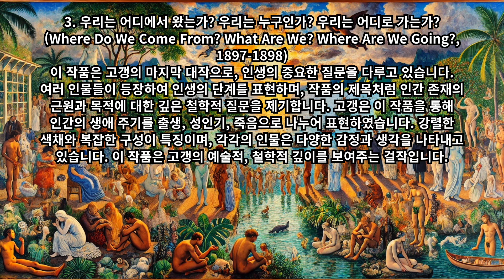폴 고갱의 대표작품과 화가의 삶과 예술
폴 고갱은 후기 인상파 화가로, 그의 예술적 혁신은 현대 미술에 깊은 영향을 미쳤습니다. 고갱은 독창적인 색채 사용과 상징주의적 접근을 통해 자신만의 독특한 스타일을 확립했습니다. 그의 작품은 종종 전통적인 유럽 미술의 규범을 벗어나 원시적이고 강렬한 표현을 특징으로 합니다.
폴 고갱은 1848년 6월 7일 파리에서 태어났습니다. 어린 시절을 페루에서 보낸 그는 다채로운 문화와 환경에 노출되었습니다. 이는 후에 그의 예술적 시야를 넓히는 데 중요한 역할을 했습니다. 고갱은 청소년기에 프랑스로 돌아왔고, 해군에 입대하여 세계 여러 나라를 여행하면서 다양한 문화적 경험을 쌓았습니다.
고갱은 처음에는 주식 중개인으로 일했지만, 주식 시장의 붕괴와 개인적 위기로 인해 예술에 전념하기로 결심했습니다. 그는 에밀 졸라, 카미유 피사로 등과 교류하며 본격적으로 화가의 길을 걷기 시작했습니다. 초기 작품은 인상파의 영향을 받았으나, 곧 자신의 독창적인 스타일을 개발해 나갔습니다.
1886년, 고갱은 프랑스 북서부 브르타뉴 지방의 퐁타방으로 이동했습니다. 이곳에서 그는 브르타뉴의 농민 생활과 풍경에 매료되어 많은 작품을 남겼습니다. 그의 작품 "비전 후 설교"은 이 시기의 대표작으로, 강렬한 색채와 상징적인 구성이 특징입니다. 브르타뉴에서의 경험은 고갱의 예술적 성숙에 중요한 역할을 했습니다.
1891년, 고갱은 타히티로 떠났습니다. 유럽 문명의 틀에서 벗어나 원시적이고 순수한 문화를 찾고자 한 그의 욕망은 타히티에서 실현되었습니다. 타히티에서 그는 현지의 자연, 사람들, 그리고 전통에 깊이 빠져들었으며, 이를 바탕으로 많은 걸작을 남겼습니다. "타히티의 여인들"은 그가 타히티에서 제작한 대표적인 작품 중 하나입니다.
타히티에서의 시기는 고갱의 예술적 전성기였습니다. "우리는 어디에서 왔는가? 우리는 누구인가? 우리는 어디로 가는가?"는 고갱이 타히티에서 제작한 가장 야심 찬 작품으로, 인생의 본질에 대한 깊은 철학적 질문을 담고 있습니다. 이 외에도 "언제 결혼하니?"와 "만화와 전설" 등의 작품은 그의 독창적인 스타일과 타히티 문화를 반영하고 있습니다.
고갱은 타히티에서 몇 년을 보낸 후 건강 악화와 경제적 어려움으로 인해 프랑스로 돌아왔습니다. 그러나 유럽에서는 그가 꿈꾸던 인정을 받지 못했습니다. 1901년, 그는 다시 남태평양의 히바 오아 섬으로 떠났습니다. 그곳에서 그는 말년을 보내며 작품 활동을 계속했습니다. 그의 마지막 작품들은 더욱 자유롭고 상징적인 표현을 특징으로 합니다.  고갱의 예술적 유산은 현대 미술에 지대한 영향을 미쳤습니다. 그의 작품은 상징주의와 야수파, 그리고 이후의 표현주의와 추상 미술에 큰 영향을 끼쳤습니다.
고갱의 예술 철학은 '원시주의'와 '상징주의'에 기반을 두고 있습니다. 그는 문명화된 사회의 복잡성과 위선을 벗어나 원시적이고 순수한 삶을 동경했습니다. 이는 그의 작품 속에서 종종 자연, 전통, 그리고 인간 본성에 대한 깊은 탐구로 나타납니다. 고갱의 색채 사용은 감정을 전달하는 중요한 도구였으며, 이는 그의 작품이 강렬하고 독특한 분위기를 자아내는 이유입니다. 다음은 고갱의 대표적인 작품 10가지입니다.
1. 타히티의 여인들 (Tahitian Women on the Beach, 1891)
이 작품은 고갱의 타히티 시절을 대표하는 걸작으로, 타히티의 해변에서 두 명의 타히티 여성이 앉아 있는 모습을 그리고 있습니다. 여인들은 전통적인 타히티 의상을 입고 있으며, 밝은 색상과 열대 식물들이 배경을 채우고 있습니다. 고갱은 이 작품을 통해 타히티의 자연과 문화에 대한 깊은 탐구를 표현하였습니다. 이 작품은 고갱이 타히티에서 얼마나 현지 문화를 탐구하고 그것을 작품에 반영했는지를 잘 보여줍니다. 고갱의 색채 사용은 감각적이며, 여성들의 자세와 표정은 평온함과 동시에 신비로움을 자아냅니다.
2. 황색 그리스도 (The Yellow Christ, 1889)
황색 그리스도는 고갱이 브르타뉴에서 살던 시기에 제작한 작품으로, 종교적인 주제를 다룹니다. 예수 그리스도의 십자가형을 노란색 톤으로 표현하여 신비로운 분위기를 자아냅니다. 이 작품은 고갱의 상징주의적 접근 방식을 잘 보여줍니다. 브르타뉴의 농민 여성들이 주변에서 기도하는 모습은 고갱이 현지 문화와 종교적 열정을 얼마나 깊이 관찰했는지를 나타냅니다. 고갱은 이 작품을 통해 단순한 종교적 재현을 넘어서, 신비로운 색채와 강렬한 감정을 표현하고자 했습니다.
3. 우리는 어디에서 왔는가? 우리는 누구인가? 우리는 어디로 가는가? (Where Do We Come From? What Are We? Where Are We Going?, 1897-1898)
이 작품은 고갱의 마지막 대작으로, 인생의 중요한 질문을 다루고 있습니다. 여러 인물들이 등장하여 인생의 단계를 표현하며, 작품의 제목처럼 인간 존재의 근원과 목적에 대한 깊은 철학적 질문을 제기합니다. 고갱은 이 작품을 통해 인간의 생애 주기를 출생, 성인기, 죽음으로 나누어 표현하였습니다. 강렬한 색채와 복잡한 구성이 특징이며, 각각의 인물은 다양한 감정과 생각을 나타내고 있습니다. 이 작품은 고갱의 예술적, 철학적 깊이를 보여주는 걸작입니다.
4. 비전 후 설교 (Jacob Wrestling with the Angel, 1888)
이 작품은 성경의 이야기를 배경으로, 야곱과 천사가 싸우는 장면을 묘사합니다. 고갱은 이 장면을 교회 밖에서 기도하는 브르타뉴 여성들의 비전으로 그렸습니다. 강렬한 색상과 평면적인 인물들이 특징입니다. 이 작품은 고갱이 종교적 주제를 어떻게 상징적으로 재해석했는지를 보여줍니다. 고갱은 색채와 구도를 통해 긴장감과 영적인 경험을 시각적으로 표현하고 있습니다. 이 작품은 또한 브르타뉴의 신앙심 깊은 농민 사회를 반영합니다.
5. 언제 결혼하니? (When Will You Marry?, 1892)
타히티 여성 두 명이 등장하는 이 작품은 고갱이 타히티에서 본 전통 문화를 반영합니다. 한 여성은 전통 의상을 입고 앉아 있고, 다른 여성은 화려한 옷을 입고 서 있습니다. 작품의 제목은 두 여성 간의 대화나 문화적 기대를 암시합니다. 고갱은 이 작품을 통해 타히티 사회의 혼인과 관련된 문화적 관습을 탐구하였습니다. 이 작품은 또한 고갱의 감각적인 색채 사용과 구성 방식을 잘 보여줍니다. 작품 속 인물들의 자세와 표정은 문화적 차이를 나타내며, 동시에 인간적인 교감을 표현하고 있습니다.
6. 해변의 두 여인 (Two Women on the Beach, 1891)
이 작품은 타히티 해변에서 두 여성이 앉아 있는 모습을 그린 것으로, 고갱의 타히티 시절의 특징적인 스타일을 잘 보여줍니다. 따뜻한 색조와 단순한 구성으로 타히티의 평온함을 표현하고 있습니다. 고갱은 이 작품을 통해 타히티의 자연과 일상 생활을 서정적으로 담아냈습니다. 여성들의 자세와 주변 환경은 타히티의 여유롭고 평화로운 분위기를 강조합니다. 고갱의 색채 사용은 작품에 생동감을 더하며, 관객에게 따뜻한 감정을 전달합니다.
7. 만화와 전설 (Spirit of the Dead Watching, 1892)
이 작품은 타히티의 전통 신화와 전설에서 영감을 받았습니다. 어두운 방 안에 누워 있는 젊은 여성을 그린 이 작품은 고갱의 독특한 색채 사용과 신비로운 분위기가 특징입니다. 고갱은 이 작품을 통해 타히티의 신화적 요소와 개인적인 감정을 결합하였습니다. 어두운 색조와 긴장감 넘치는 구성이 특징이며, 여인의 표정과 자세는 불안과 두려움을 암시합니다. 이 작품은 또한 고갱이 타히티의 전통 문화를 깊이 탐구했음을 보여줍니다.
8. 파라오 (Parau api, 1892)
타히티 여성들이 대화하는 장면을 그린 작품으로, 밝은 색채와 단순한 구도가 특징입니다. 고갱은 타히티에서의 삶과 문화를 탐구하며 이러한 일상적인 장면들을 자주 그렸습니다. 이 작품은 타히티의 일상 생활을 서정적으로 묘사하며, 여성들의 대화 속에서 문화적 교감을 탐구합니다. 밝은 색채와 단순한 구도는 타히티의 따뜻하고 친밀한 분위기를 잘 전달합니다. 고갱은 이 작품을 통해 타히티의 문화적 다양성과 인간적인 면모를 탐구하였습니다.
9. 아레아레아 (Arearea, 1892)
타히티어로 '즐거움'을 의미하는 이 작품은 두 여성이 앉아 있는 모습을 그린 것입니다. 주변에는 개와 열대 식물이 있으며, 배경에는 붉은색 톤이 지배적입니다. 이 작품은 타히티의 일상과 고갱의 감각적인 색채 사용을 잘 보여줍니다. 고갱은 이 작품을 통해 타히티의 자연과 사람들 간의 교감을 탐구하였습니다. 여성들의 자세와 주변 환경은 평온함과 즐거움을 표현하며, 고갱의 색채 사용은 작품에 생동감을 더합니다. 이 작품은 타히티의 문화적 다양성과 자연의 아름다움을 잘 나타냅니다.
10. 자화상 (Self-Portrait with Halo and Snake, 1889)
고갱의 자화상 중 하나로, 그의 상징주의적 접근을 잘 나타냅니다. 고갱은 자신을 신비로운 분위기 속에 묘사하며, 머리 위의 후광과 뱀은 그의 예술적 정체성과 내면의 갈등을 상징합니다. 이 작품은 고갱의 자아 탐구와 예술적 성찰을 잘 보여줍니다. 후광과 뱀은 상징적인 요소로, 고갱의 예술적 성향과 도덕적 고민을 나타냅니다. 고갱은 이 자화상을 통해 자신의 예술적 여정과 내면의 갈등을 시각적으로 표현하고 있습니다.